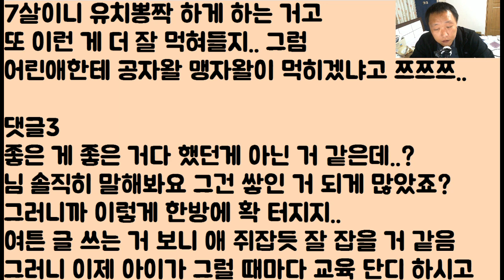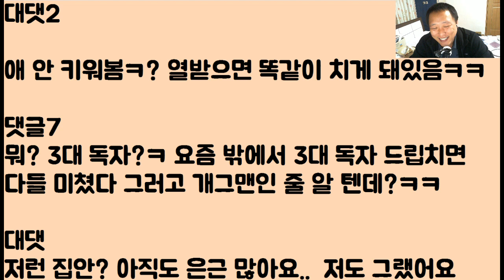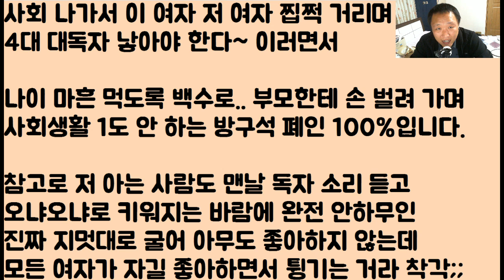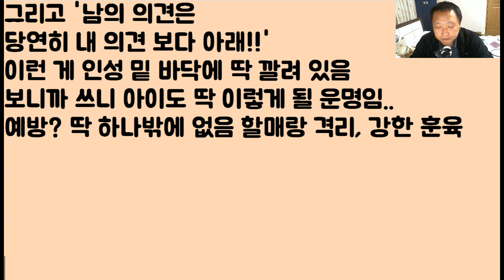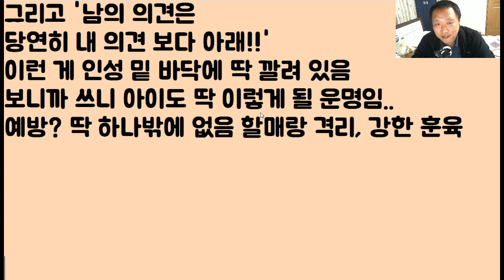[푸헐ㅋㅋㅋㅋ ]3대 독자를 낳았더니 아이 할미가 맨날 우쭈쭈 우쭈쭈~하면서 키우네? 너무 ㄱㅓ지 같아서 내가 모조리 갈아엎었음!!!